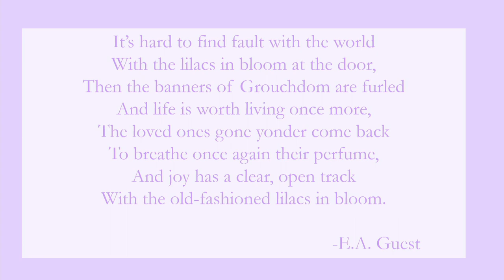Art in Bloom 2021: Richard Keith Langham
The New Orleans Museum of Art (NOMA) and the Garden Study Club of New Orleans announce Art in Bloom 2021 | Home Grown presented by IBERIABANK | First Horizon. One of the most anticipated spring events in New Orleans, Art in Bloom returns to showcase spectacular floral designs created by garden clubs, floral designers and creative talents from across New Orleans.

Enjoy this recorded lecture from the Art in Bloom Lecture series with Richard Keith Langham, interior decorator, Richard Keith Langham, Inc.